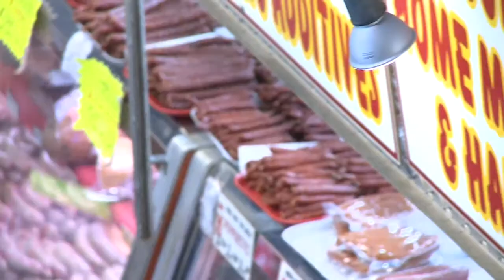St. Lawrence Market Toronto - Ontario Canada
Toronto's St. Lawrence Market is over 200 years old. Today, it boasts an exciting and wide variety of products such as fresh local produce, meats and cheeses.

Join the weekend crowds and tour the Carousel Bakery with Robert Biancolin -- or learn more about the meats at White House Meats with Stanley Janecek.